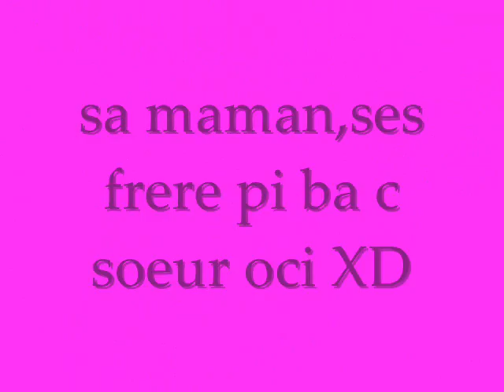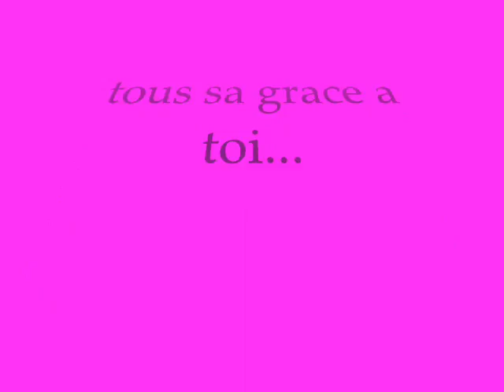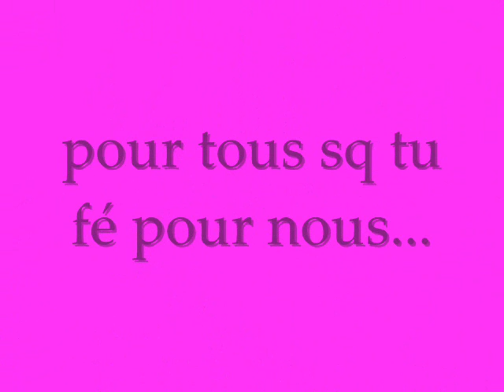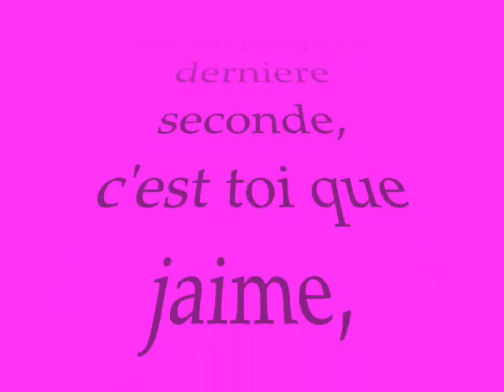maman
pour ton aniv!